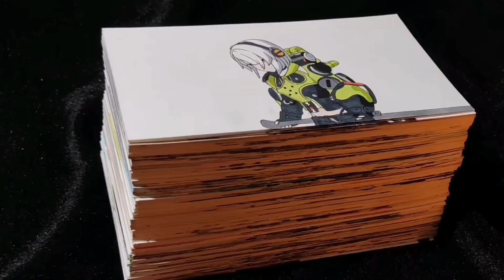Zenless Zone Zero paper animation